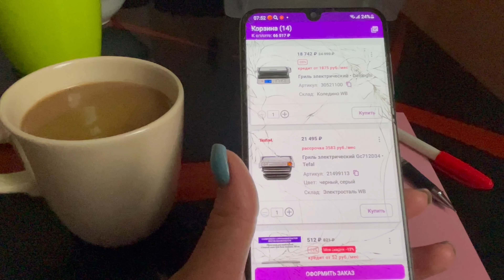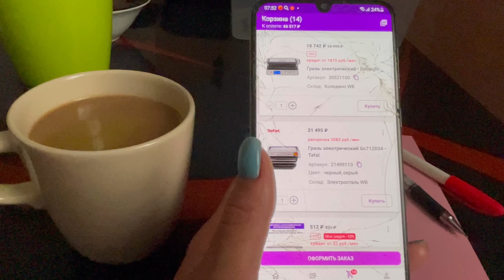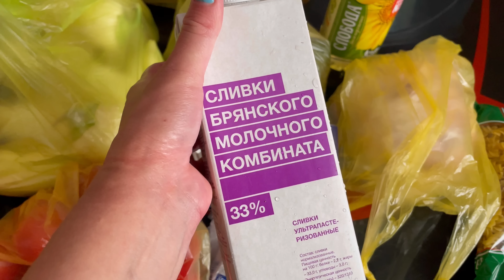СОСТОЯНИЕ АУТИСТА🙏ПОГОДА В КРЫМУ🙈МОРОЖЕННОЕ ДОМАШНЕЕ👍